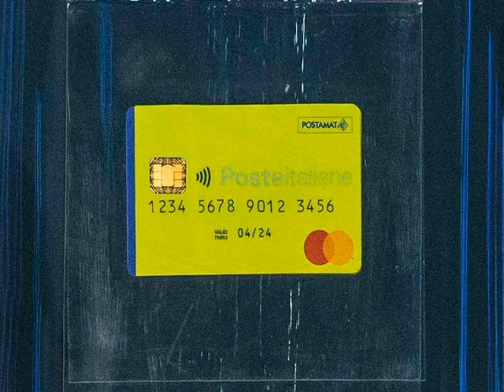RDC rispondo ai vostri commenti, una considerazione sul caso Palombelli